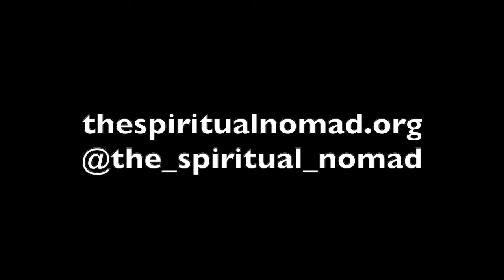Divine Reorientation. We talk deconstruction, reconstruction, rob bell, quantum physics, and more!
In this video, Mark Gladman and Luke talk deconstruction, reconstruction, rob bell, quantum physics, embodied spirituality, and much more.

Make a tax deductible donation (Spiritual Nomad is a ministry of Current Collective Church):